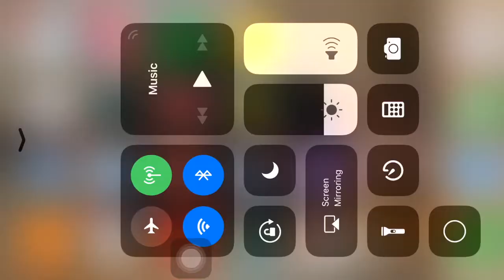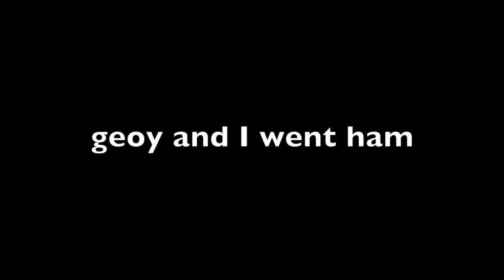HD - IMO TWOM - DETHJACKEL PK NE3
Why is it a new era? Disciples loosing activity and loyalty. If nothing is done about the sires corruption in Devilang this server will die. Pk videos and propaganda will only work so much. Its up to a new era of pkers to rise up.

Songs used
1) yellow claw - catch me
2) coheed and cambria - a favor house atlantic
3) alien ant farm - movies
4) lived a lie - you me at six